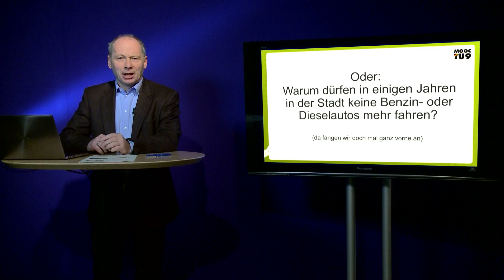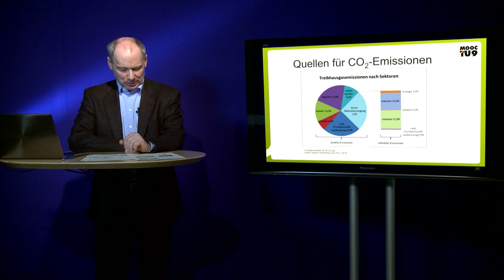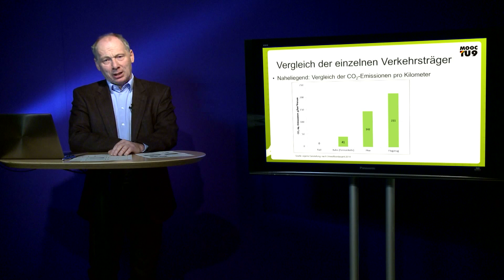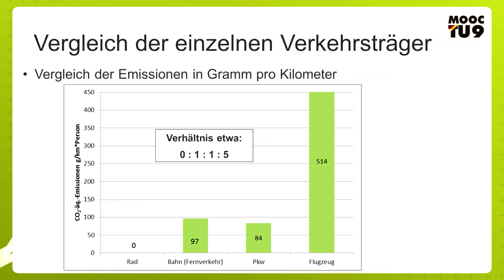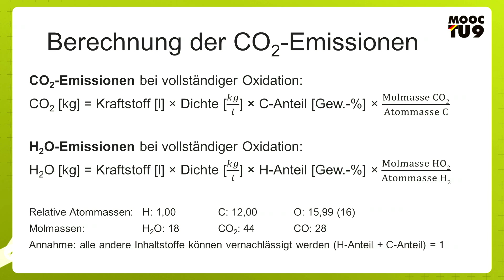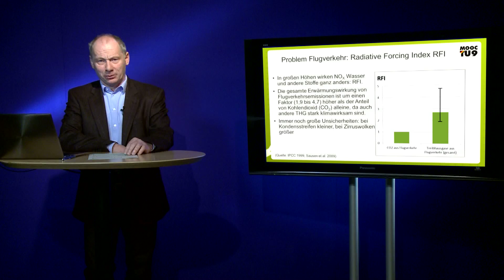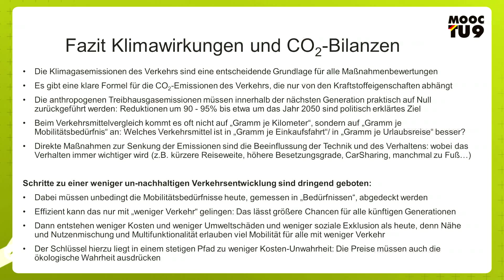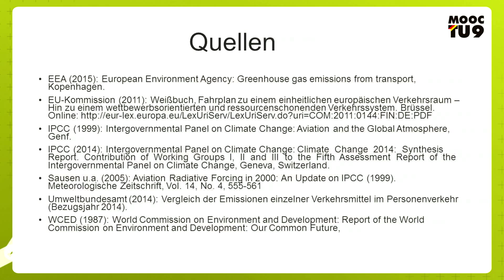MOCC@TU9: Urbane Mobilität - Klimawirkungen im Verkehr